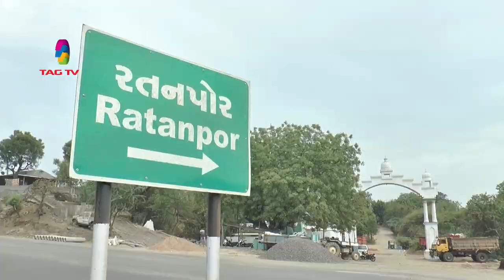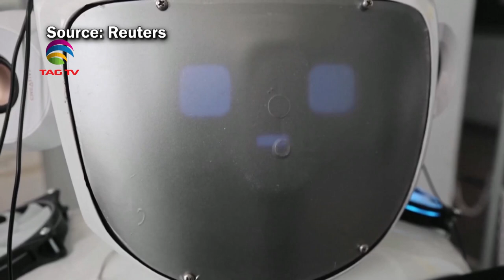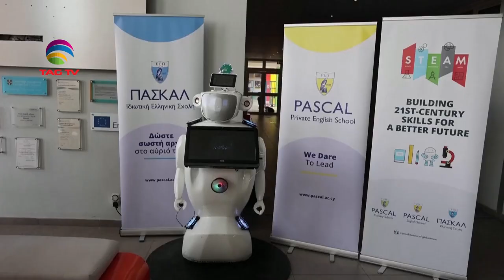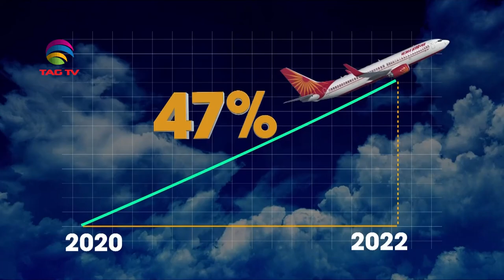'My India' Show featuring India's Mosaic @TAG TV Saturday Special Magazine Show - April 8, 2023